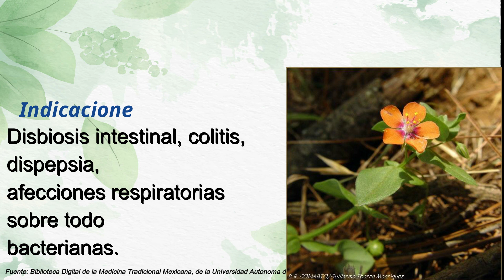Hierba del pajaro, propiedades terapeuticas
Conoce las propiedades terapeuticas, principios activos, nombre comunes, descripcion botanica, de la Hierba del Pajaro, (Anagallis Arvensis).